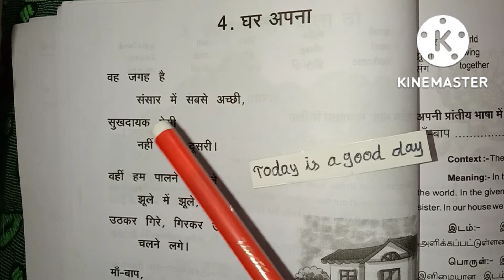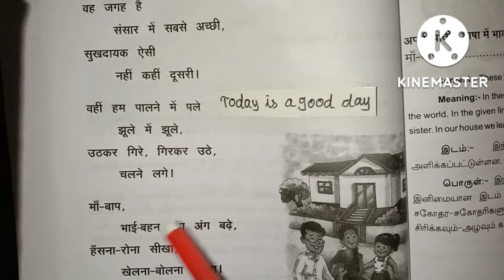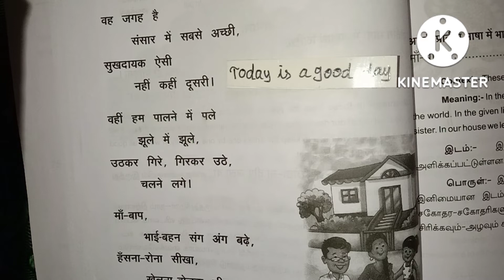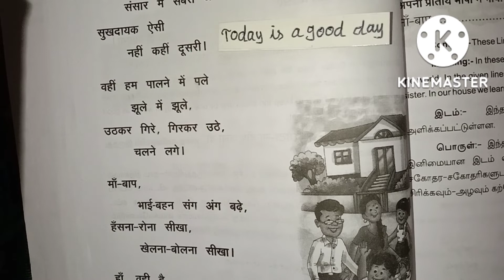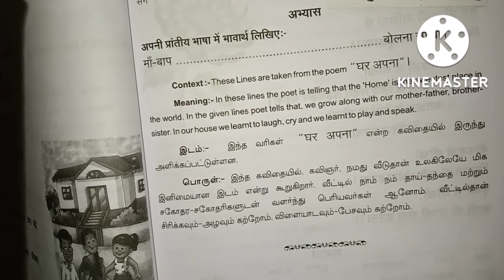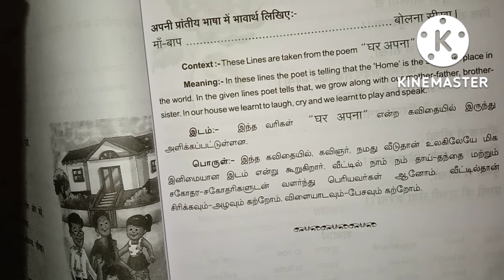Prathmic-poem-4.घर अपना/Ghar Apna/Tamil explanation/Today is a good day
BUY LINK:HOW TO READ BOOK